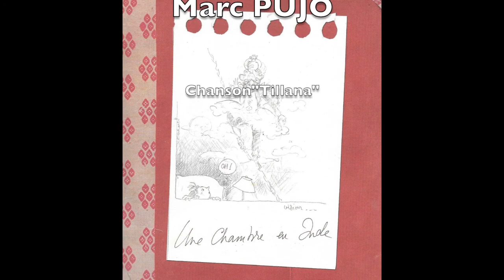Human Tecar accompagne le Théâtre du Soleil à New YORK avec Marc Pujo